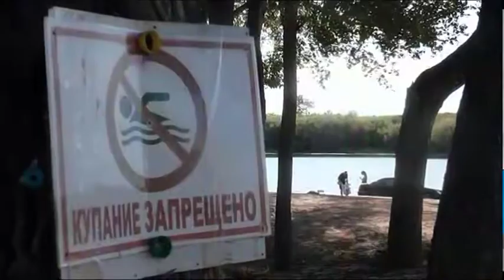СҚО-да шомылу маусымы басталғалы бері 22 адам суға батқан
Өңірде шомылу маусымы басталғалы бері 20-дан астам адам суға батқан. Олардың басым бөлігі қарапайым қауіпсіздік ережелерін ұстанбаған екен. Бұл жайлы бүгін төтенше жағдайлар департаментінің қызметкерлері ұйымдастырған брифингіде айтылды. Оған қоса жиында оқыс оқиғалардың алдын алу шаралары жайлы сөз қозғалды.